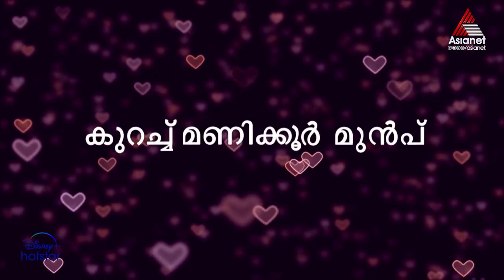RomanticsReloaded Ragini to Trap Shiva || Priyamanasam || Episode 213